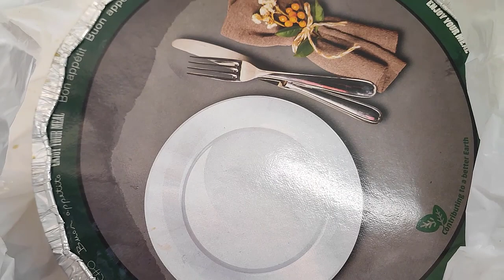QUE COMPRAMOS EN EL MERCADILLO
¡Hola, soy Jern, una ARUBIANA viviendo en España, y quiero compartir contigo mi fascinante vida a través de mis videos! Mi historia es como un cuento, y creo que es mejor que lo veas en lugar de que te lo cuente.

¿Por qué hago estos videos? Principalmente, para que mi familia, que está lejos, pueda seguir mi día a día y sentirse más cerca de mí. Aunque disculpa de antemano por los errores en español, ya que no es mi lengua materna, pero vivir aquí me motiva a practicarlo y mejorar cada día.

Te invito a seguirme en Instagram: @thisisjernslifes y en Facebook: This is Jern's Lifes. ¡Descubre más sobre mi vida y aventuras! Nos vemos en mis videos."